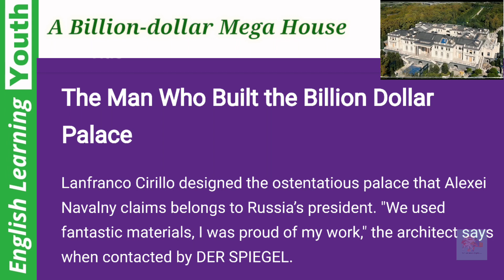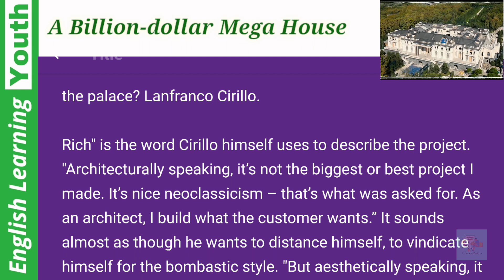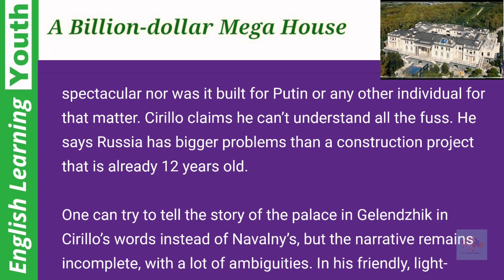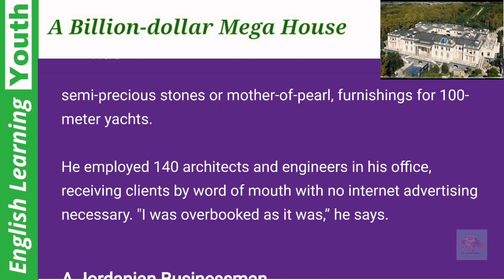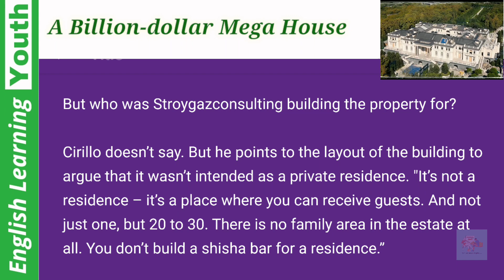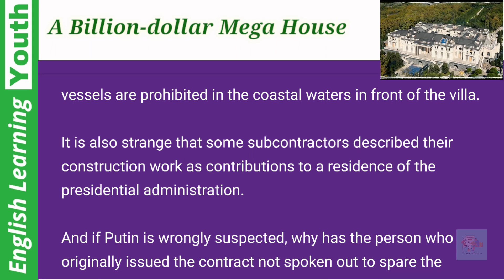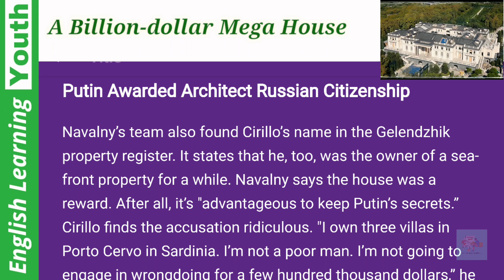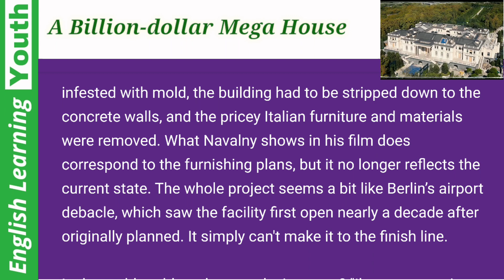A Billion-Dollar Mega House: Reading and Listening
This video practice will make you Fantastic improvement to your English Reading and Listening Skills. The video is perfect for Academic English if you want to take internationally-approved exams such as  IELTS Exam, TOFEL Exams,etc.. and so is for General English exams.

The writings in this videos are perfect for all levels. I highly recommend for those who want to upgrade their English level Especially for
intermediate, elementary and basic level
students.

Title - Expensive mansion

Reading for all Level

English Readers, Famous houses